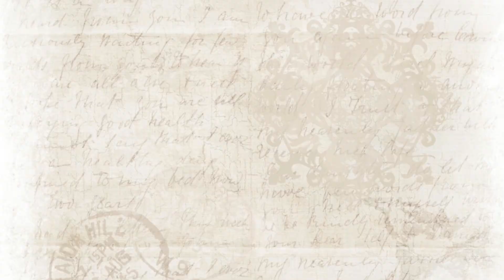hum chale mahakal baba ki nagri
/ kalpana.dube.

For any business related queries or promotion

Thanku 🙏🙏

prakalpofficialvlogs

PRAKALPOFFICIAL VLOGS